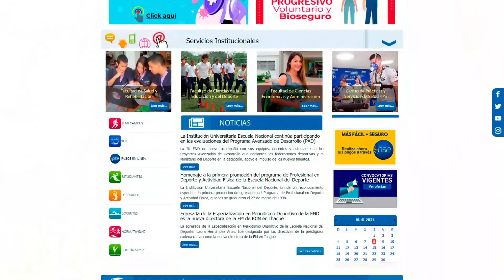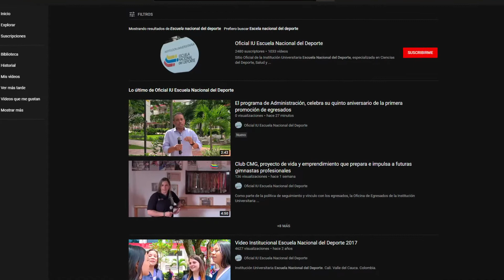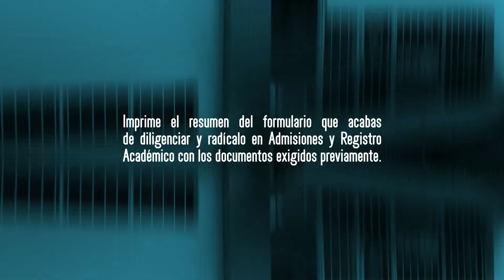TUTORIAL PARA INSCRIPCIÓN: COMPRA DE PIN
Conoce aquí todo el proceso para realizar tu proceso de inscripción en la Institución Universitaria Escuela Nacional del Deporte